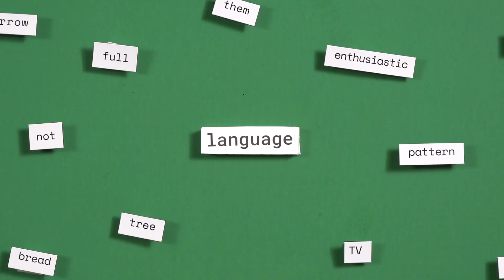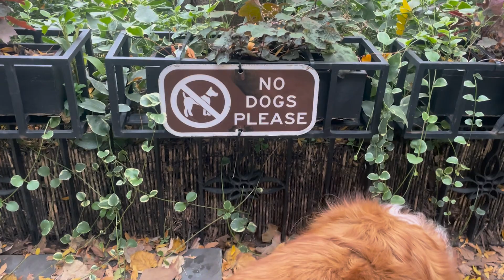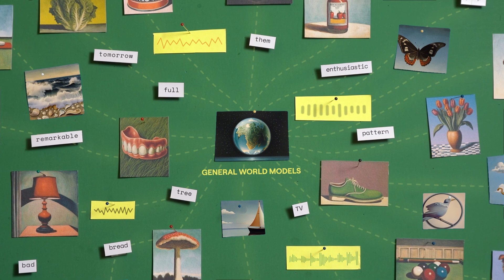Introducing General World Models | Runway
We believe the next major advancement in AI will come from systems that understand the visual world and its dynamics, which is why we’re starting a new long-term research effort around general world models.